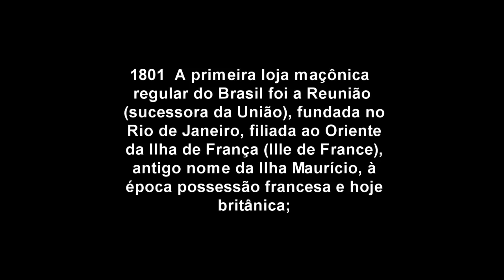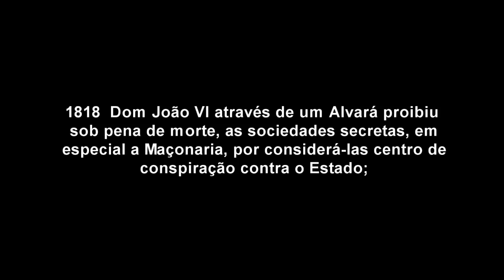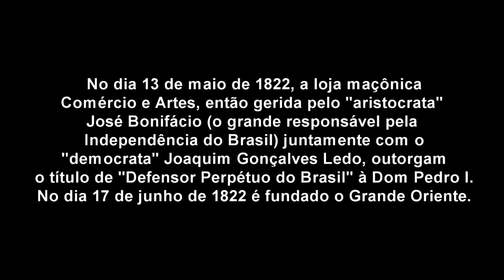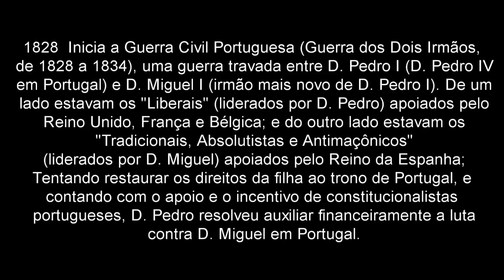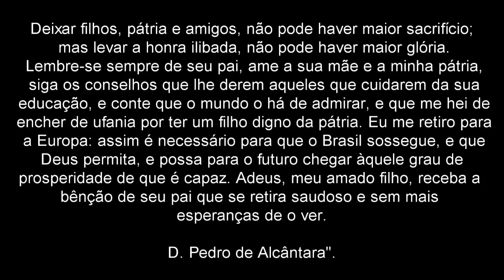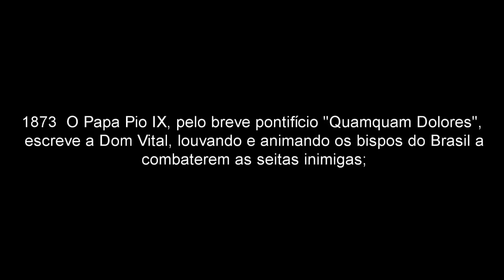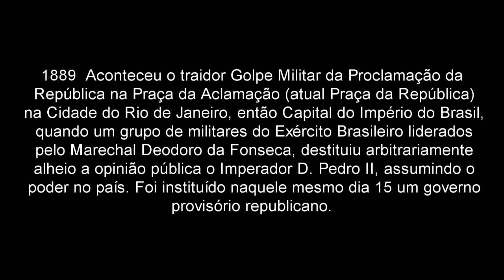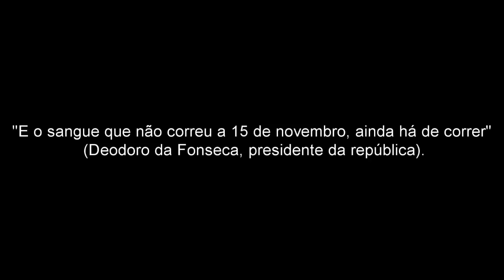Império maçonico brasileiro.